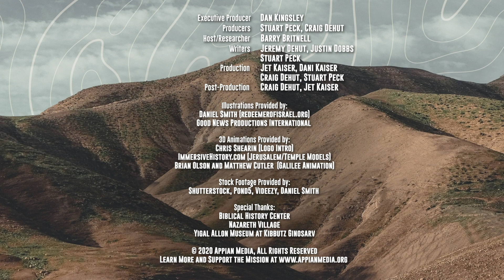Shine Light into the Darkness: 1st Century Oil Lamps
Watch the rest of "Lessons from the Land: the Gospels" for FREE

Read Matthew 5:14-16. People have lamps to give light. Covering up a lamp would be silly! What is our “light,” and what would it look like to cover it up? Why might we want to hide our lights?

Read Mark 4:21-22. This passage uses the same picture—light in a dark room—to teach a different lesson. Here we learn about listening. The truth that Jesus teaches is like a light shining into our hearts and into the world around us. We see clearly what we didn’t before. Why might we want to cover up the light of the truth?